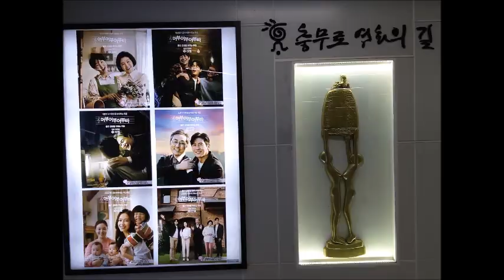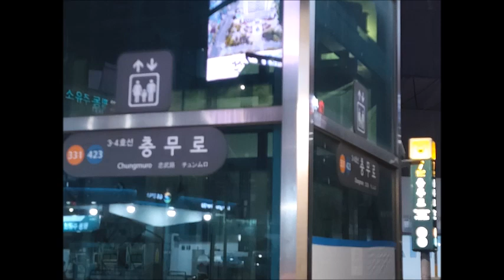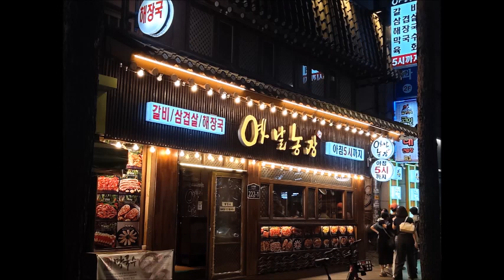충무로 연가/미소리노래/연우작사/손정우작곡#신곡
충무로 연가

연우작사/손정우작곡/윤남근편곡
미소리노래

해지는 충무로에 가로등  밝아오면
가슴마다 꿈을 안고 오고가는 사람들
밤하늘 빛나는 별들처럼
수많은 추억에 잠겨 나홀로 거니네
그대와 나의 가슴에 영원한 사랑을 심고
그대와 나의 마음에 영원한 행복을 담고
오늘은 사랑 내일은 행복
꿈꾸던 추억따라
충무로의 밤은 깊어가네